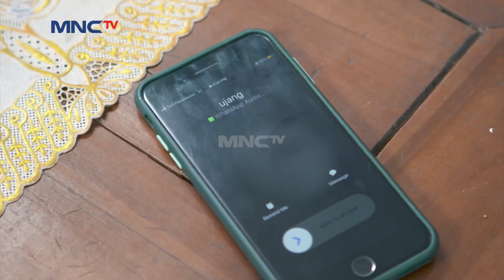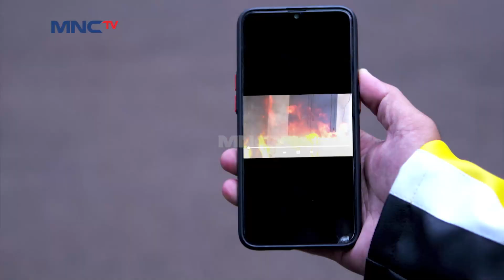DETIK DETIK PERTANDINGAN BALAP MOTOR - CINTA ANAK SHOLEH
Bayar tagihan bulanan makin gampang, MotionBanking banyak CASHBACK-nya!

✅ Bayar Tagihan
✅ Top up e-wallet
✅  Isi pulsa

BISA DAPAT CASHBACK Hingga Rp 200 ribu loh!

Mantep banget kan? Buruan download MotionBanking dan buka rekening tabungannya

Promo hingga 31 Maret 2022.